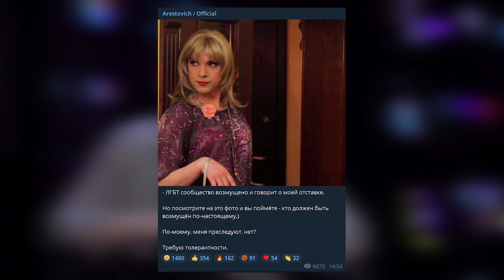путин не посмеет! НАТО не отступит! Золотарев - Арестович ответил ЛГБТ - активистам...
путин не посмеет! НАТО не отступит! Арестович ответил ЛГБТ - активистам...
Андрей Золотарев на Политбюро.

Вы можете поддержать наш канал, сделав перевод на карту 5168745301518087 (Назначение платежа: пополнение карточки)

политбюро